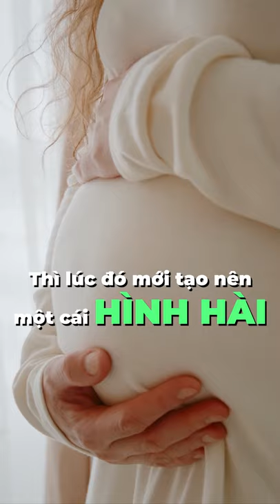Bạn Muốn Thành Công Nhanh Giàu Có Hãy Xem Video Này | Lê Chí Linh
Tham gia cộng đồng Micro Business Model (đế chế kinh doanh 1 người) giúp bạn kiếm 100tr/tháng hoàn toàn MIỄN PHÍ cùng Linh Bạn Muốn Thành Công Nhanh Giàu Có Hãy Xem Video Này | Lê Chí Linh